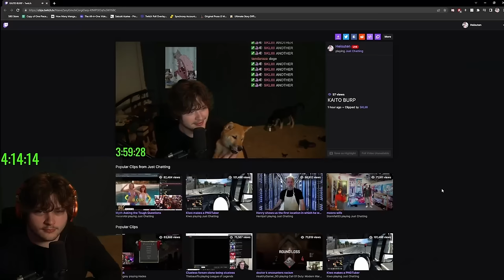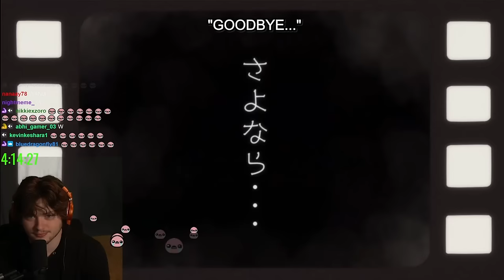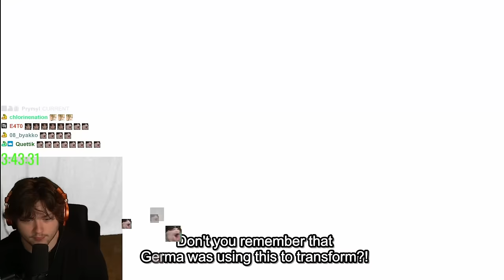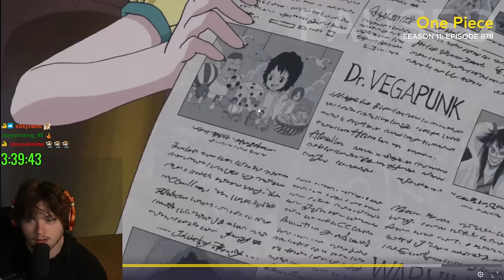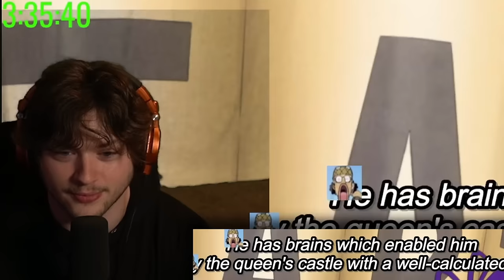THE FIFTH EMPEROR EMERGES - ONE PIECE REACTION!!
One piece episodes 877-878 reaction!!